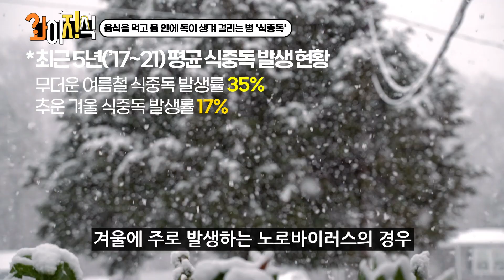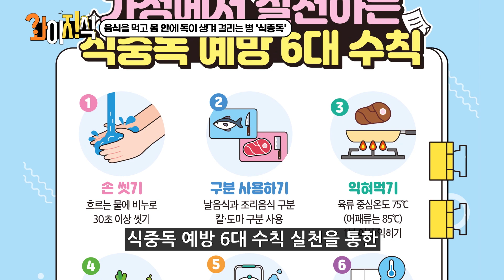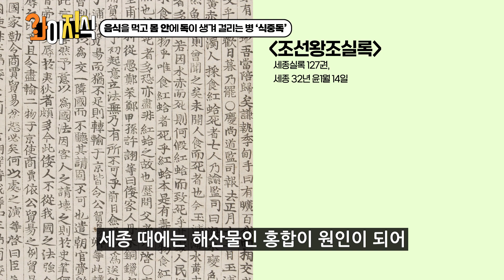음식을 먹고 몸 안에 독이 생겨 걸리는 병, 식중독 [와이지식📖]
밥 식, 가운데 중, 독 독
말 그대로 음식을 먹고 몸 안에 독이 생겨 걸리는 병이 바로 식중독이다.

봄에서 가을까지 주로 발생하지만 추운 겨울에도 예방에 신경을 써야 하는 식중독
식중독의 발생 가능성을 줄이기 위해서는 안전하고 건강한 식생활 환경을 조성하기 위해 노력해야 한다.

과거에서부터 현재까지 계속되고 있는 식중독 예방을 위한 노력
누구나 살면서 한 번쯤 경험할 수 있는 질병인 만큼 예방이 최선이다.

📍타임라인
00:03 식중독이란?
00:58 식중독 예방을 위해 정부에서는?
01:54 식중독 예방 6대 수칙
02:22 과거에는 식중독을 어떻게 예방했을까?
03:13 식중독, 예방이 최선이다